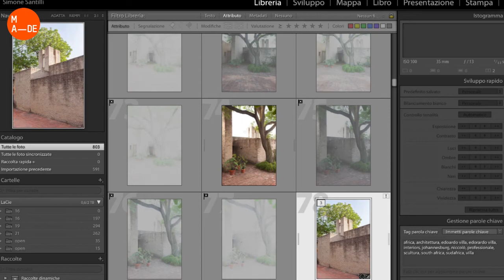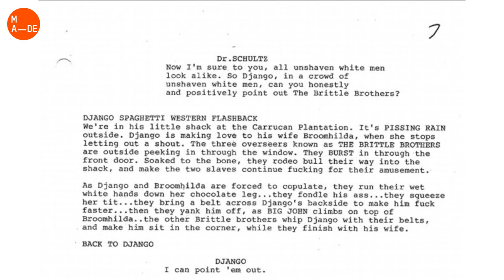MADE PROGRAM | Docenti: THE COOL COUPLE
Niccolò Benetton e Simone Santilli - The Cool Couple (a.k.a. TCC) - sono docenti di Fotografia e di Architettura Video presso l'Accademia di Belle Arti di Siracusa MADE Program: non potendo accogliervi negli spazi dell’Accademia, abbiamo chiesto loro di presentarsi e di fornirvi, dal luogo dove hanno trascorso questo periodo di isolamento, qualche informazione sui loro corsi. Buona Visione!

The Cool Couple è un duo di base a Milano, fondato a fine 2012 da Niccolò Benetton (1986) e Simone Santilli (1987). La loro ricerca analizza i punti di frizione nell’interazione quotidiana di individui e collettività con le immagini e si traduce nell’impiego di una varietà di linguaggi che spaziano dalla fotografia ai panni elettrostatici, dalle stanze per la meditazione alle cover band cinesi.
Il lavoro di TCC è stato esposto in diverse istituzioni quali: Centro di Cultura Contemporanea Strozzina, Fondazione Bevilacqua La Masa, Unseen Photography Festival, Centquatre, Les Rencontres des Arles, Museo MACRO, MAMBO.
Tra i riconoscimenti ricevuti: il Premio Fabbri per la Fotografia Contemporanea (2014), la borsa di studio della Fondazione Bevilacqua La Masa (2014), il Premio Graziadei per la giovane fotografia (2015), la partecipazione al programma Plat(t)form presso il Fotomuseum di Winterthur, la nomination per il Discovery Award al Festival Les Rencontres des Arles, il Premio Fotografia Under 40 di Artverona (2017). Nel 2017 The Cool Couple è stata artista in residenza presso Careof (Milano), Nirox Foundation (Johannesburg) e Kuldīga Artist Residency (Lettonia). The Cool Couple affianca alla ricerca artistica la didattica: ha collaborato con NABA, IUAV, AplusA, University of South Wales, IED Torino, ISSP, MADE Program. Niccolò e Simone sono anche parte del team di Genda Magazine, del collettivo di ricerca POIUYT e tra i fondatori della band Rui & the Rainbow Dragons, con la quale prima o poi parteciperanno a The Voice.